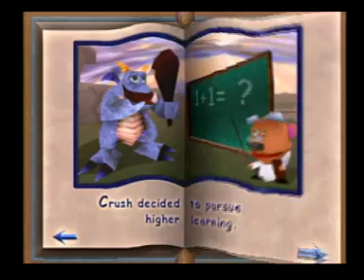Let's Play Spyro 2 Part 68: Epilogue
That's all I'm doing on this game.